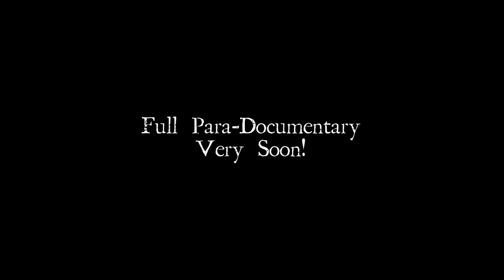MURDER IN THE RED BARN (THEME MUSIC)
Here is the new theme music I composed to play out in my soon to be released production, ` The Murder in the Red Barn` .
Some video included from walk in shots used in the new para-documentary. Hope you enjoy. The full show will be released early July 2016